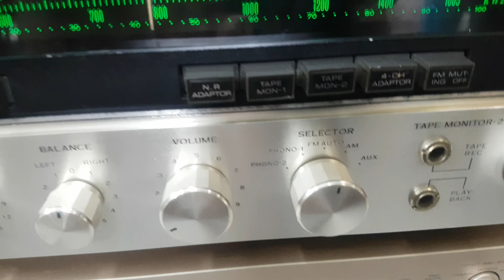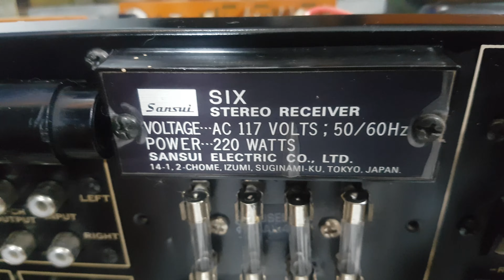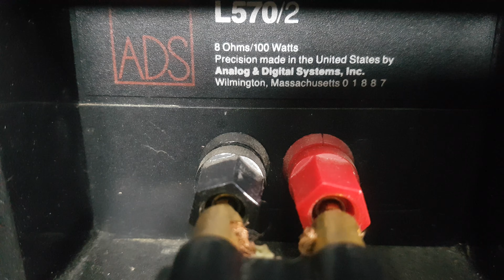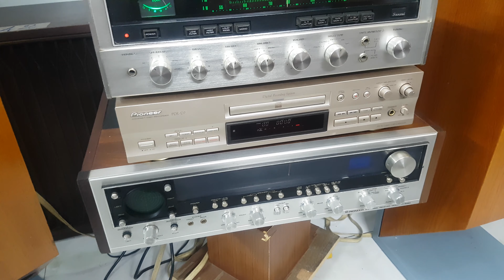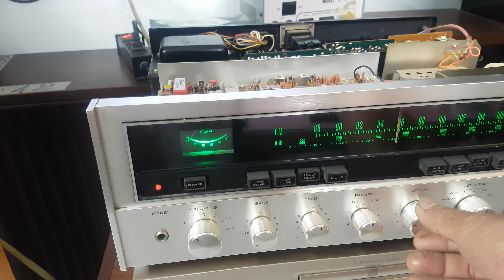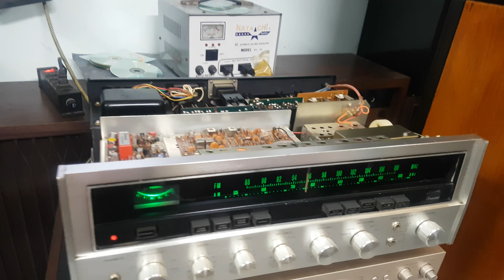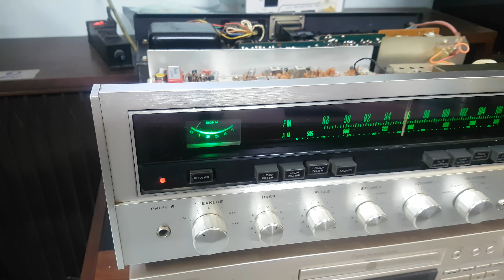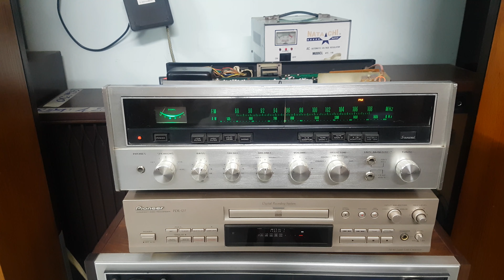Ampli Sansui SIX.CS 220w Ghép loa ADS L570/2 USA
Ampli Sansui SIX.CS 220w  4 nguồn điện Ghép loa ADS L570/2 USA
Ampli Sansui SIX.CS 220w máy mới toanh 4 nguồn điện Ghép loa ADS L570/2 USA
Ampli SANSUI RECEIVER SIX Máy đẹp keng. Võ gỗ
Giá 9triệu đồng
Loa ADS L 570/2 made in USA. giá 6tr
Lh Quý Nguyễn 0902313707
Địa chỉ 593 Nguyễn văn Quá q12 SAIGON